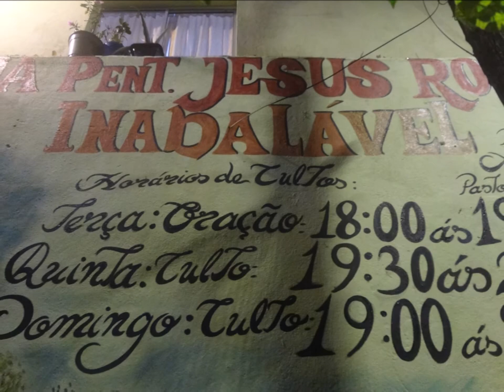Rocha Inabalavel......16 Dezembro 2021 - Alto Vera Cruz - B.H M.G - Palavra -Oração - Avisos